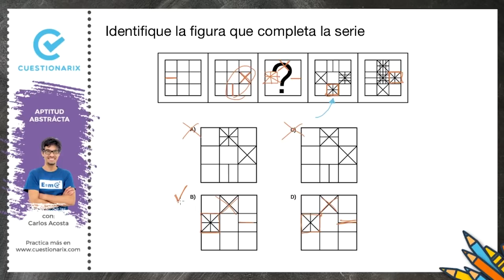🔴EXAMEN DE INGRESO A LA UNIVERSIDAD 2020 |Abstrácto|Dominio matemático| Ejercicios | Series gráficas